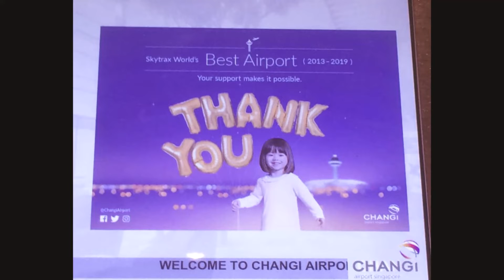Singapore Moments (2019)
Singapore is a bustling city-state in the heart of Southeast Asia and is famous for its booming economy.

We had a wonderful experience in this small-but-prosperous island-nation during our trip here last year!

We went to Merlion Park, one of Singapore's popular landmarks. The Merlion is a mythical creature with a lion's head and the body of a fish that is widely used as a mascot and national personification of Singapore. The Merlion symbolizes in its fish body the ancient city of Temasek, and its lion head, the legend of its discovery.

The Gardens by the Bay was captivating. At a height of 22 meters, this 128 meters long aerial walk is an experience not to be missed. As dusk falls, the captivating Marina Bay skyline emerges and the entire area comes alive nightly with the Garden Rhapsody -- a free light and sound show.

We also toured the Chocolate Gallery, Little India, Thian Hock Keng Temple, Orchard Road, Maxwell Food Center, Haji Lane, galleries at Gillman Barracks, Duty-Free Shop, and enjoyed Singapore's skyscrapers.